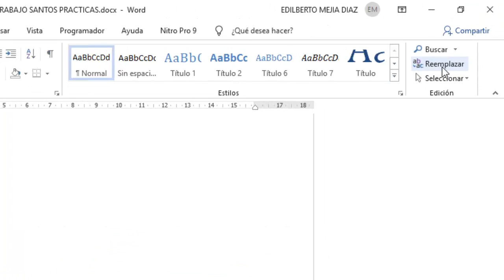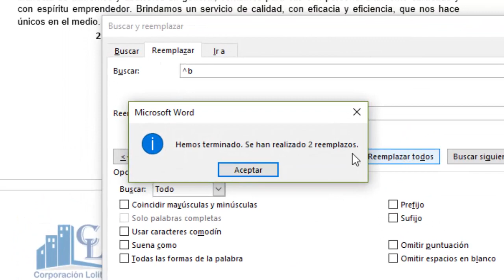cómo corregir saltos de página por diferentes secciones en Word diferente numeración y estilo 2024